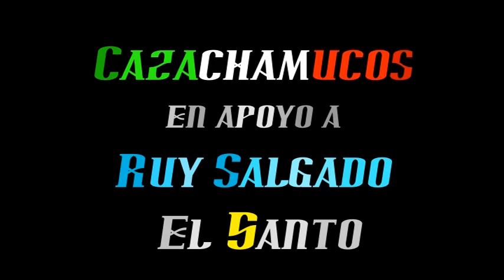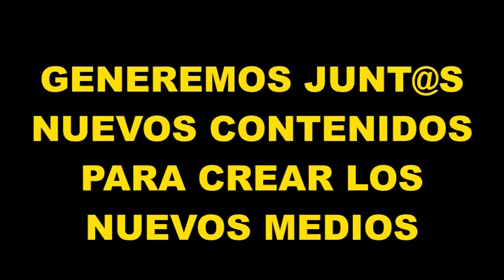En Apoyo al El 5anto: Cazachamucos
Herman@s la desaparición de nuestro compañero Ruy Salgado nos plantea la urgencia de generar nuestros propios Contenidos para poder lanzar los Medios Libres de Comunicación, esto es un llamada para aquell@s que saben que mientras exista el control mental electrónico no habrá Democracia y mucho menos Libertad. ¡Abajo Narco Televisa Sionista! ¡Exigimos que nos entreguen a Ruy con Vida!